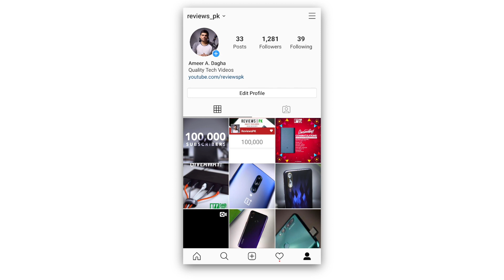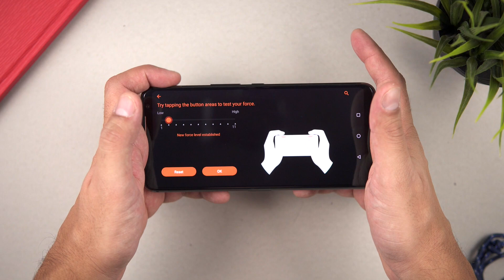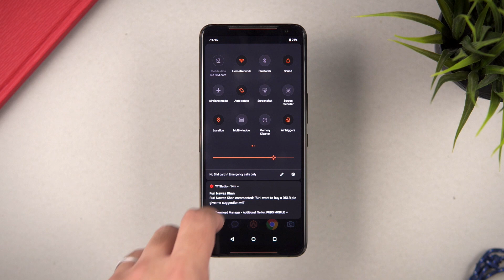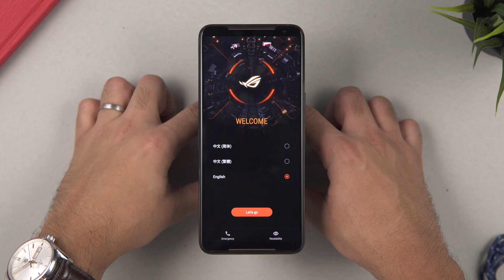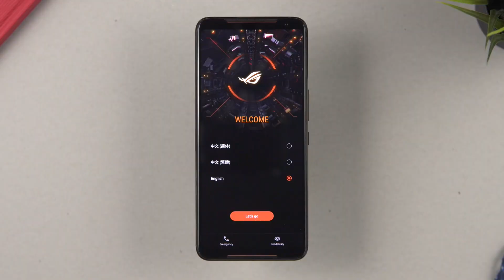Asus ROG Phone 2 Unboxing | Gamers ka SCENE ON!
This is our unboxing of Asus ROG Phone 2 - the ULTIMATE phone for gamers.

In this video we will take you through all the insane features this BEAST of a phone has to offer and we also talk about the differences between the Tencent Version and the Global Version.

Special thanks to Sibt ul Hasnain Ashmal